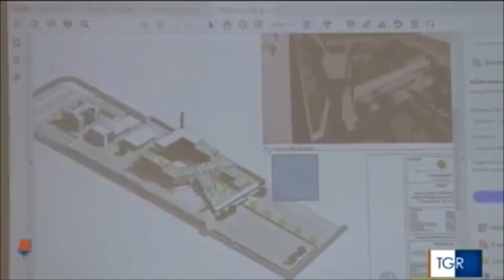Udine, progetti per costruzione della Cittadella della sicurezza, nuovo polo della Polizia di Stato